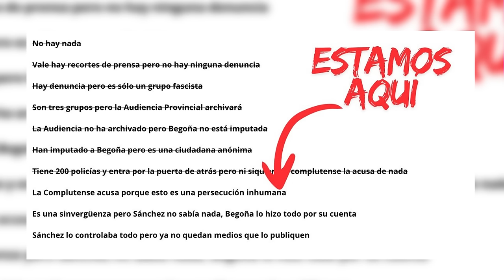🔴Los tres movimientos de Sánchez en el ‘caso Begoña’ que debilitan la democracia🔴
En este video analizamos los tres movimientos de Sánchez en el ‘caso Begoña’ que debilitan la democracia. ¡No te lo pierdas en Distrito TV!